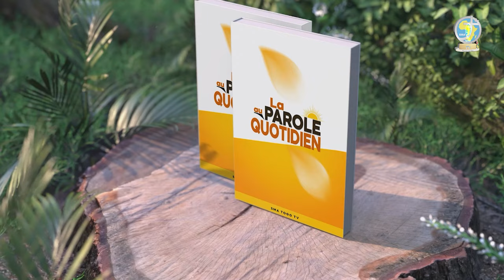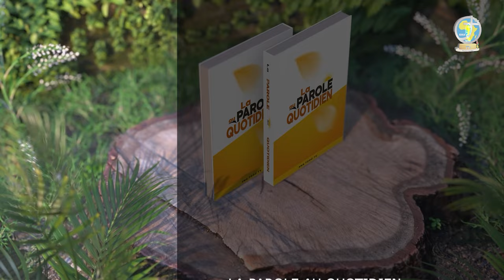LA PAROLE AU QUOTIDIEN MARDI 05 N0VEMBRE 2024